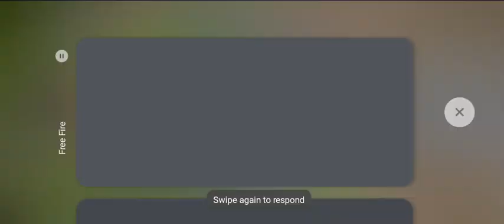Mute gamar 🤫||Stopped game hacker 🤬 My Head short 😭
Welcome to my official YouTube channel Mute game
       Dead killer and other friends
likes
share and